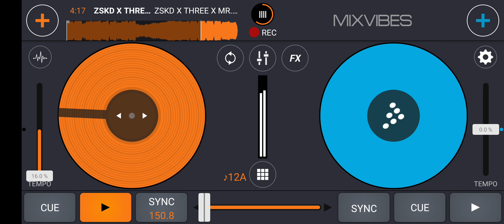ZSKD X THREE X MR. TAMPOE ( HISLERIM )